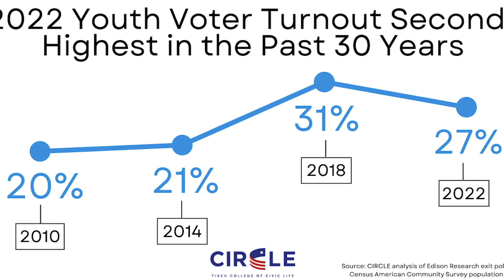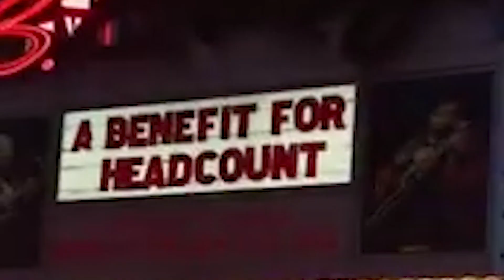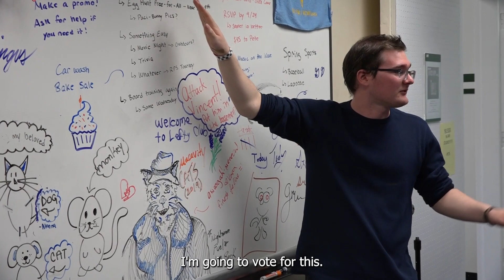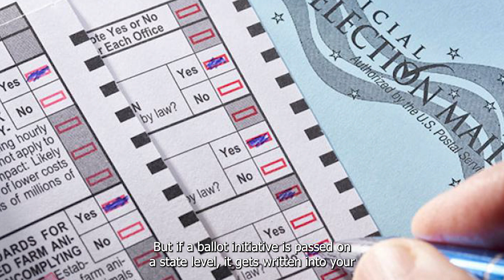Youth Voting Documentary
Created with Alex Mousa, this short documentary covers the polarization in America, youth voting, and the push for change.
CIN 24 Final